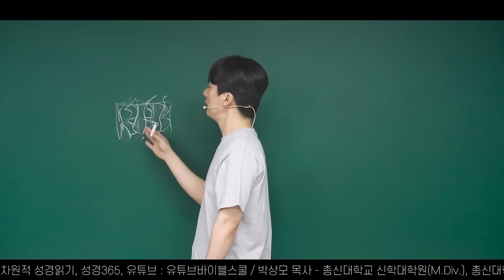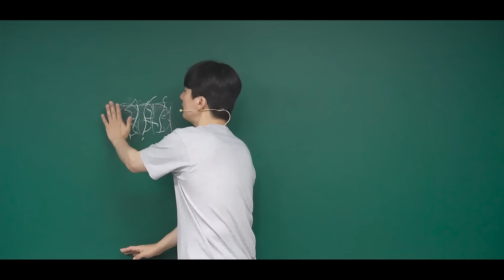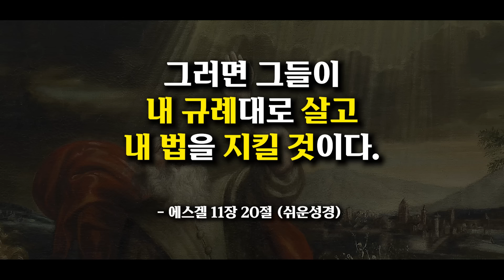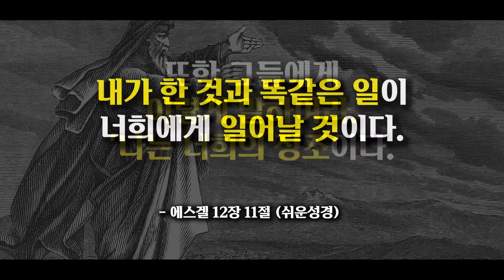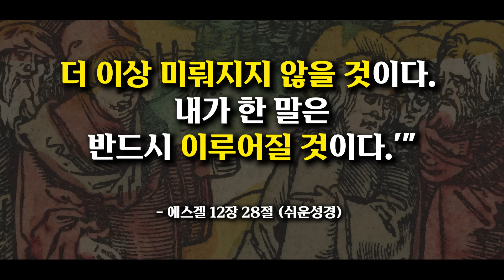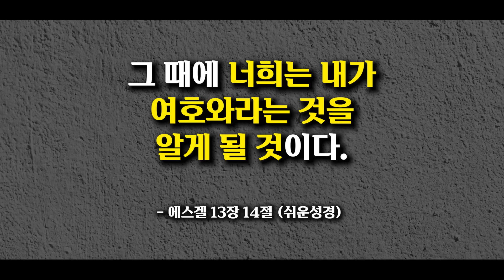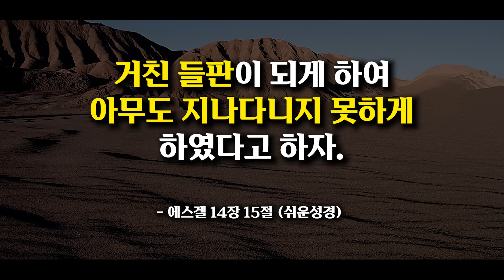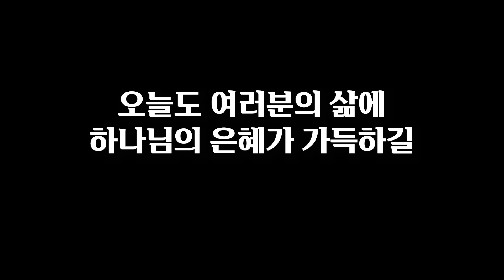반복되는 죄악 속에 힘들다면 이렇게하세요ㅣ10분 만에 끝내는 성경 (에스겔 11~14장)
박태호 목사
죽전우리교회 청년부/고등부 담당목사

에스겔 11~14장